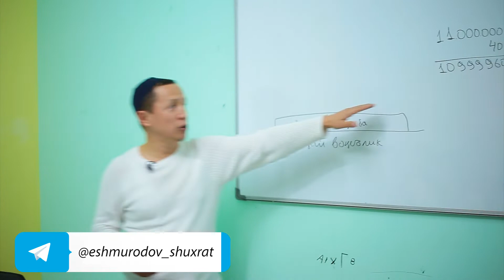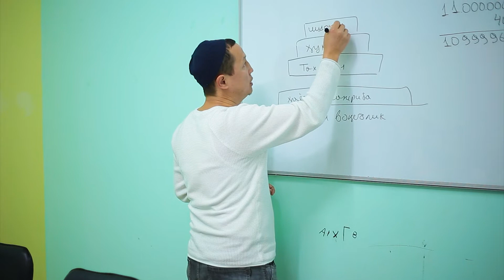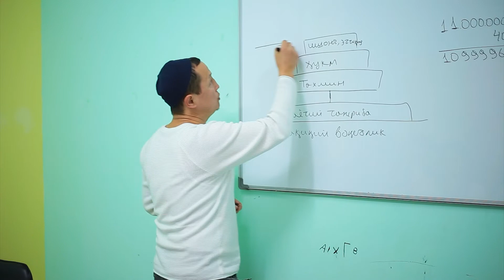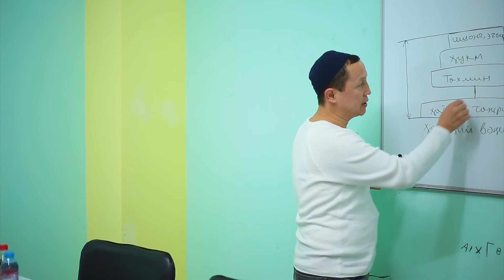Yechimi topilmaydigan masalalar yo'q aslida ! | Ечими топилмайдиган масалалар йўқ аслида !